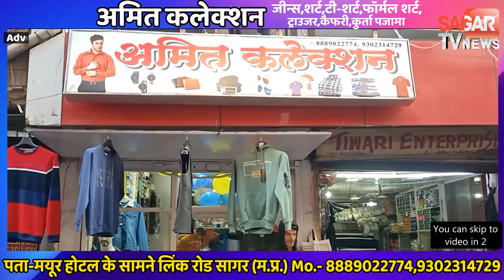सागर-किसान से 1 लाख के बदले 60 लाख बसूले, जमीन भी बेच दी लेकिन फिर भी... || SAGAR TV NEWS